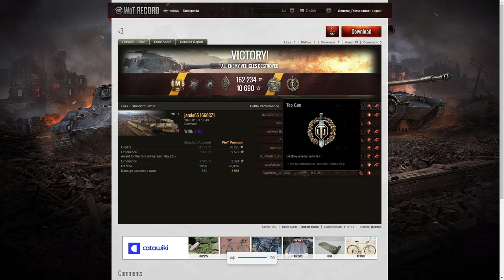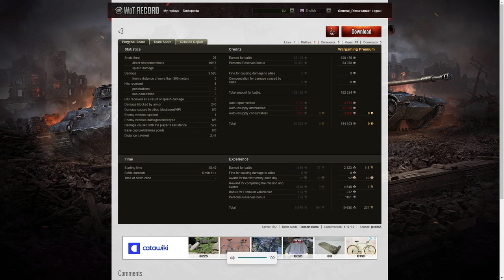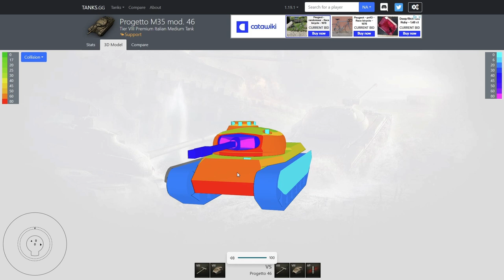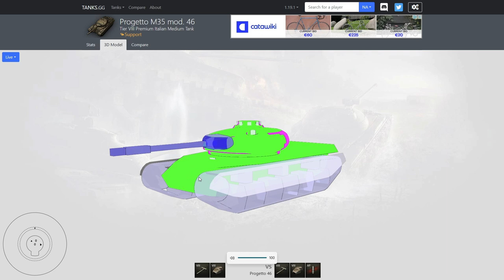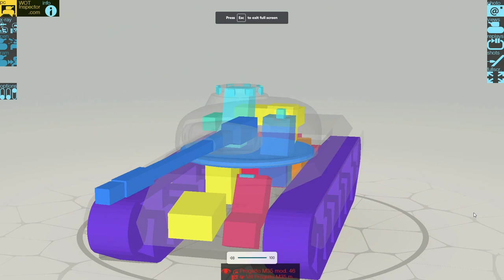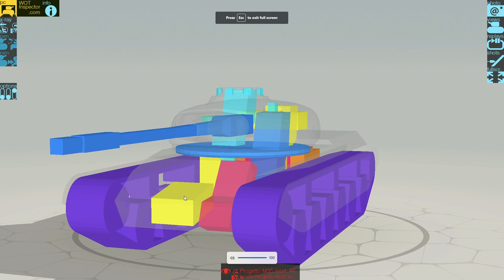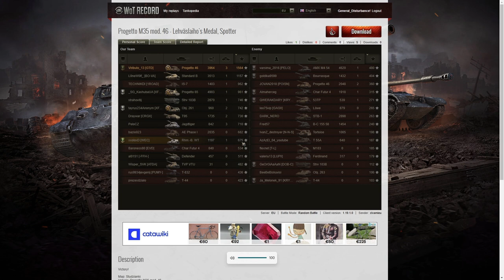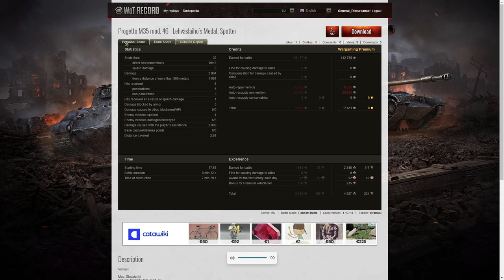Progetto 46 - jarolo65 [666CZ] & clvamieu [GTD]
These replays are from 31 January and 12 February 2023 on Ensk and Studzianki. The player was jarolo65 [666CZ] and clvamieu [GTD] in the Progetto 46.

Video Contents
00:00 Intro
00:22 First Battle on Ensk
06:51 Results
15:13 Second Battle on Studzianki
23:42 Results